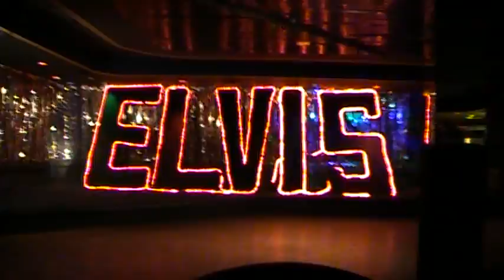CC Rider; Chuck Ayers. Charlotte's Voice of Elvis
Chuck Ayers. Charlotte's Voice of Elvis.. CC Rider